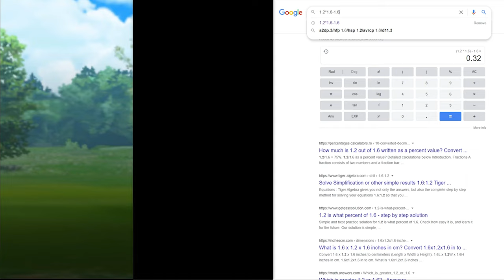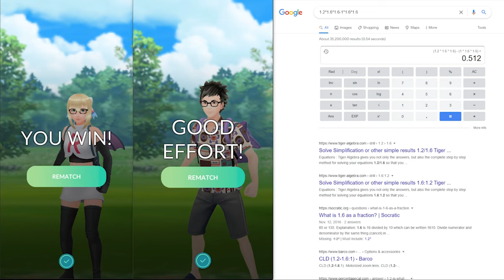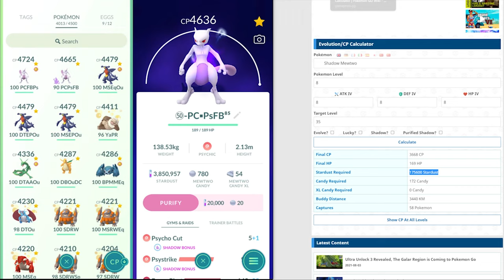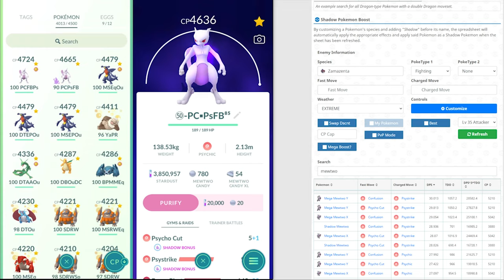The untold Secrets of SHADOW Pokemon in Dialga, Palkia, Zacian and Zamazenta raids | Pokemon GO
Facts
1. Attack is boosted by 20%
2. Receives 17% more damage
3. Shadow Pokemon is expensive
but are they really true ???

Share your screenshots and invite people for raids.